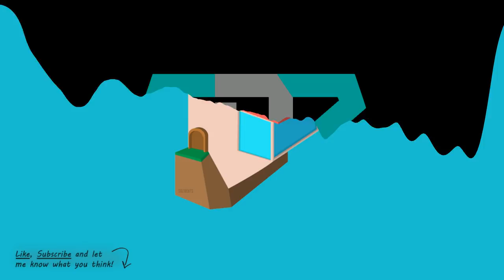[FREE] Travis Scott x Trippie Redd Type Beat - EDGE ⛰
Travis Scott x Trippie Redd type beat - edge (130bpm)
Travis Scott type instrumental
Travis Scott instrumental
Trippie Redd type beat
Trippie Redd type instrumental
Trippie Redd instrumental